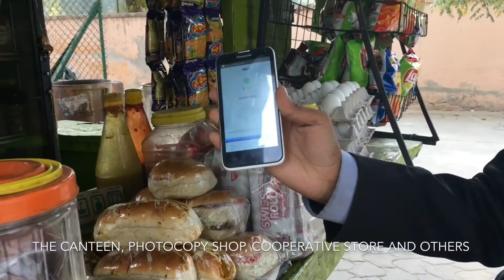Delhi University's SRCC goes cashless